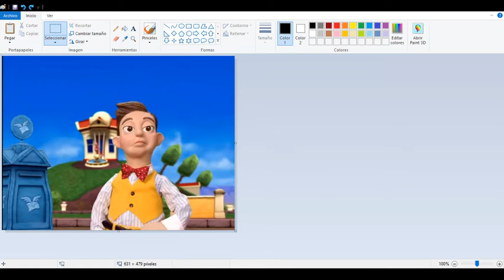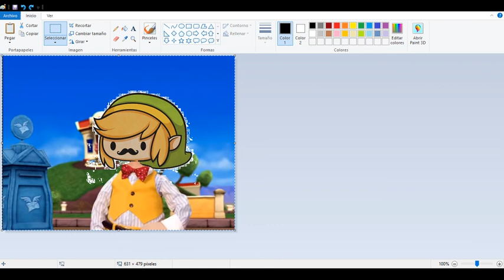La canción de Mio pero cada vez que dice mio Lucas dice "Deberias Suicidarte"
Memes gays.